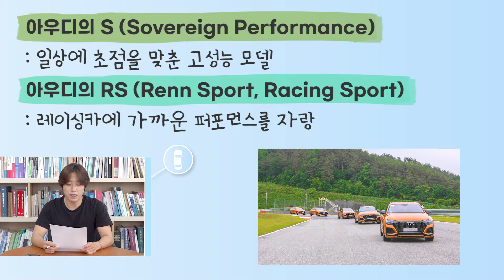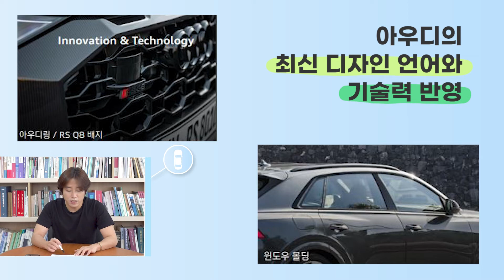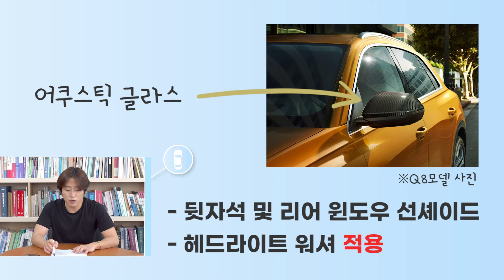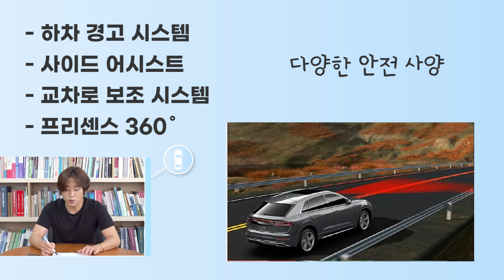아우디 최상위 고성능 SUV RS Q8